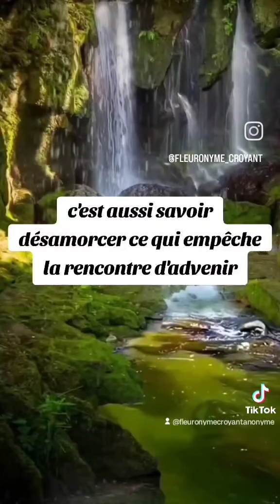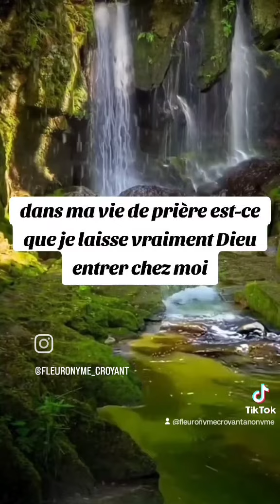🎁 Aujourd'hui au fil des jours je rend Gloire à Dieu en Parole & prière: 1 octobre 2024